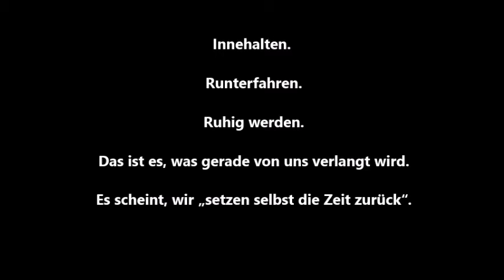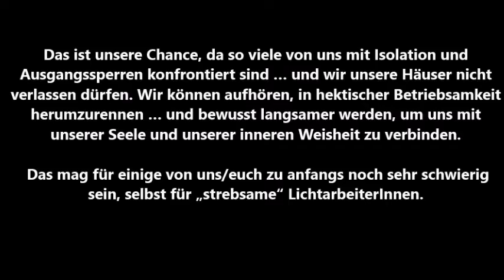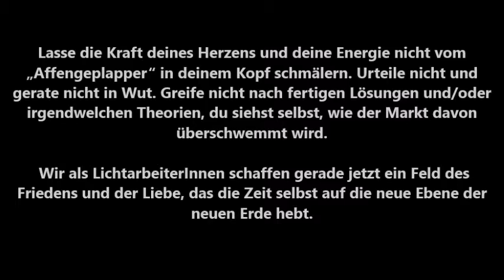Celia Fenn, FB Eintrag, 23.03.2020, Das ist das große Erwachen